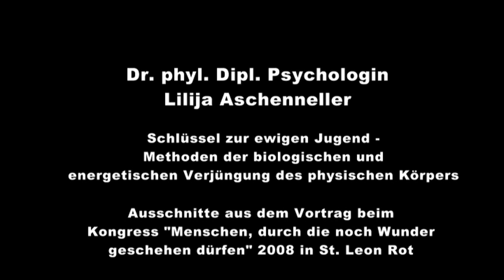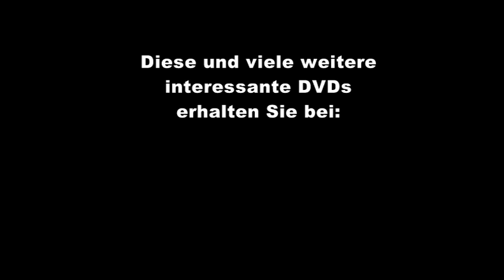Dr. Lilija Aschenneller auf ...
Kaum jemand hat sich bisher die Frage gestellt, warum wir eigentlich altern. Selbst in Zeiten, in denen "Anti-Aging" in aller Munde ist, geht es dabei meist nur darum, Äußerlich jung zu erscheinen. Das echte körperliche und geistige Alter bleibt von den meisten Maßnahmen unberührt, denn sie kümmern sich nicht um den wesentlichen Faktor im Alterungsprozeß: Die Lebensenergie.
Dr. Aschenneller erklärt, dass wir nur bis zum 7. Lebensjahr Lebensenergie produzieren können. Ab dann tickt praktisch unsere "biologische Uhr", spätestens mit dem 35. Lebensjahr geht es bergab, Lebensenergie beginnt zu fehlen, was zu Fehlfunktionen von Organen führt, Krankheiten, und schließlich zum Tod.
Zur Zeit, vor dem Übergang in ein neues Zeitalter (das Jahr 2012 wird häufig genannt) ist keine Seele zufällig hier. Jede inkarnierte Seele hat bestimmte Ziele, und auch die Möglichkeiten dazu. Die erste Möglichkeit ist es, die Energien der Seele zu steuern, die zweite besteht darin, das eigene energetische Umfeld zu restrukturieren.
Die DVD mit dem kompletten Video und viele weitere interessante DVDs erhalten Sie